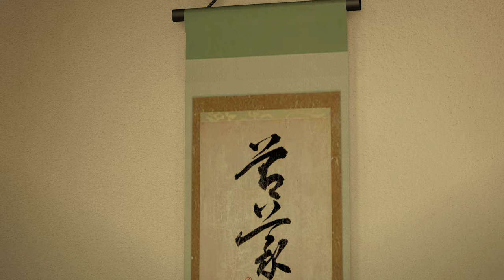Yakuza 0 - Chapter 15: Scattered Light - Shimano's Feast